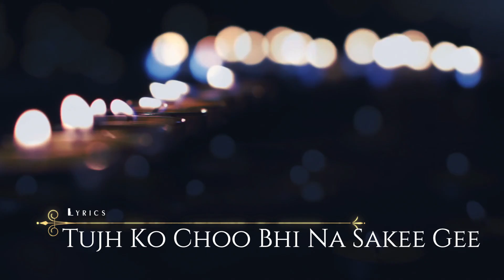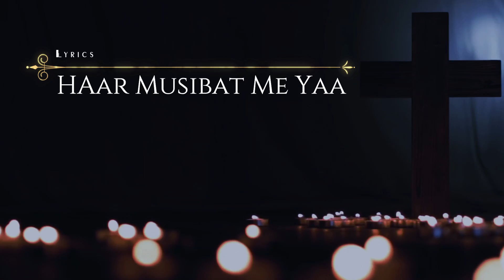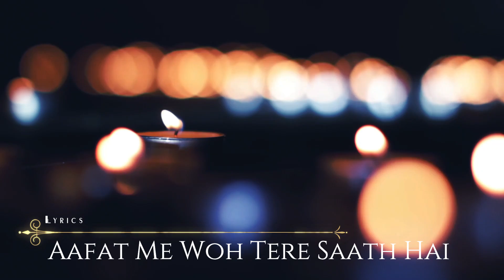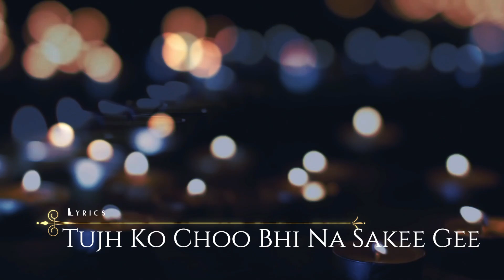Uss Khudaye Paak Ke | Zaboor 91 | Lyrical Video | Melodious Version | Dr.Jesus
Uss Khudaye Paak Ke, Saye Me Hai Kitna Sakoon
Woh Mera Gadh Hai, Pannah Meri Main Yeh Sabse Kahoon.
Uss Khudaye Paak Ke.

 Zaboor 91 | Lyrical Video | Melodious Version

God Jesus Bless You All.